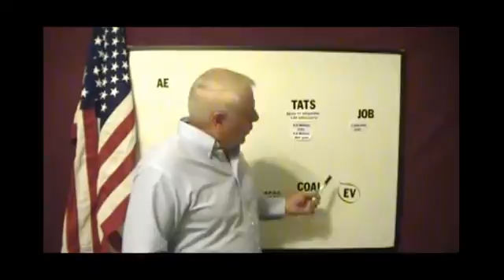Let's Save America - John Q. Public - Part 1.wmv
This 4 video presentation, pulled from the pages of John Q. Public's new book "Americans Have You Had Enough," displays clear and simple solutions for making electric vehicles practical.  It solves local and national transportation problems and at the same time turns alternative energy concepts into simple and profitable industries.  It will show how to completely eliminate more than 11 million gallons of gasoline and diesel from being consumed every day and tell the true story behind nuclear power.  Most importantly, it presents a way to create 14.9 million new American jobs.  All this and more in about 30 minutes.